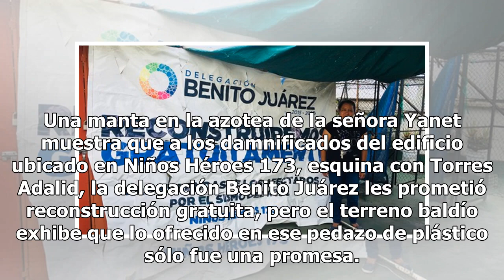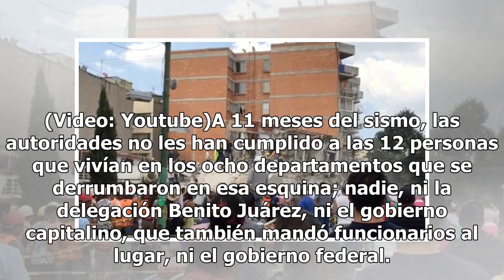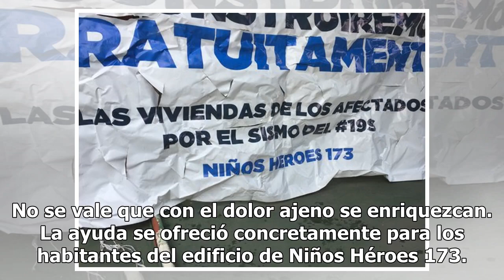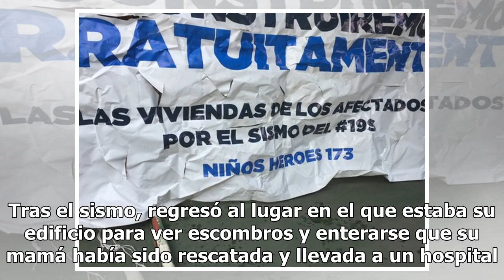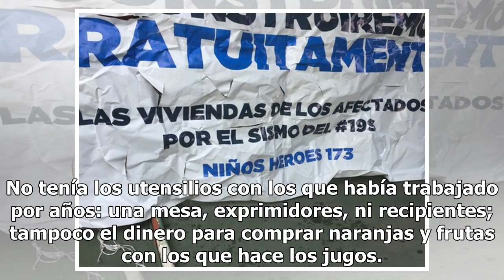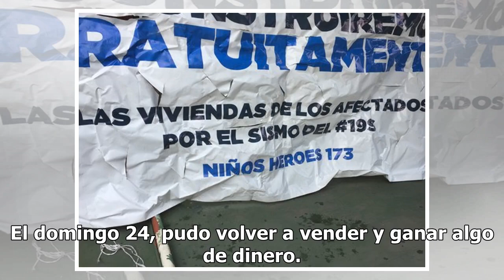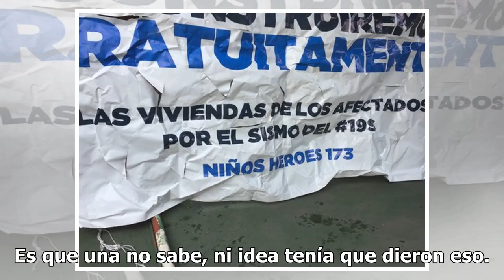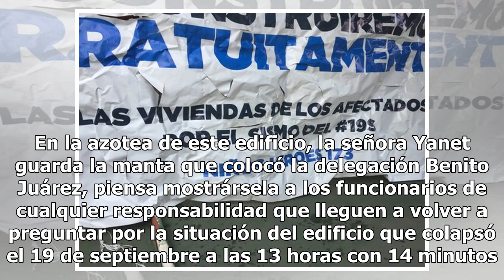Tras 11 meses del 19-S, sólo tiene una manta con promesas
Una manta en la azotea de la señora Yanet muestra que a los damnificados del edificio ubicado en Niños Héroes 173, esquina con Torres Adalid, la delegación Benito Juárez les prometió reconstrucción gratuita, pero el terreno baldío exhibe que lo ofrecido en ese pedazo de plástico sólo fue una promesa...